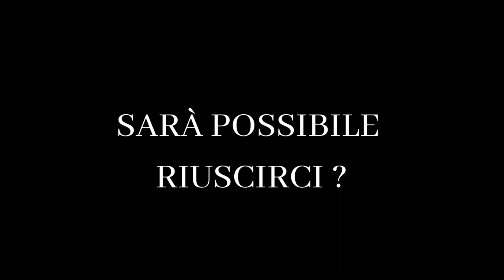IncantAutori - Lo show! - Trailer - Uno show dedicato ai cantautori italiani!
IncantAutori- Lo show è un viaggio  dedicato alla grande musica d'autore italiana!
Un viaggio fatto di musica dal vivo, di gag, di momenti emozionanti e di poesia dilagante come nei migliori varietà televisivi.

Una serata sorprendente,  insieme alle canzoni di Francesco De Gregori, Renato Zero, Claudiio Baglioni, Lucio Battisti, Fabrizio De Andreè, Tiziano Ferro, Franco Battiato e molti altri.
Una cantina in trasformazione, un filo rosso che racconta quanto la musica abbia riempito e cambiato il nostro e il vostro quotidiano, quanto i sogni se creduti davvero, possano diventare realtà.

Tutto in uno show, tutto in una sera.

Sarà possibile riuscirci?

Con
Raffaele Folino (voce), Rita Laforgia (voce), Gioele Minati( tastiere), Luca Codias(batteria), Sabrina Folino (chitarre).

Per info e contatti:
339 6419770